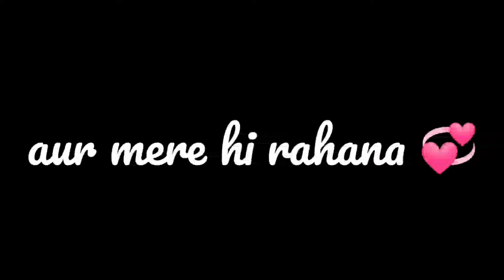Happy valentine day 2021 💗|| Valentine Day Shyari WhatsApp status || couple Status | ValentineStatus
HELLO FRIENDS